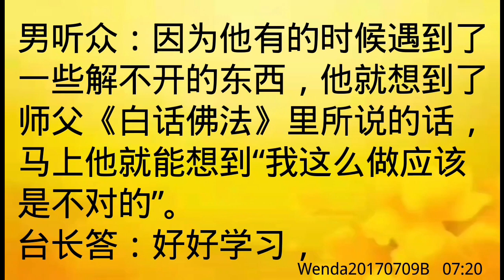卢台长开示：梦见包青天送四个字“护持正法”Wenda20170709B 07:20